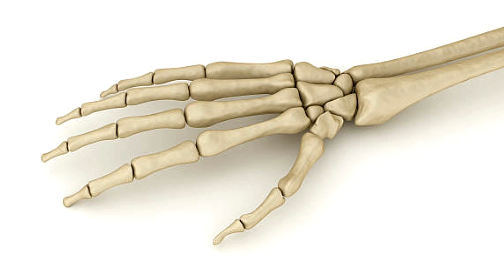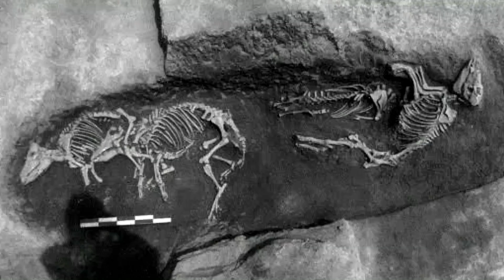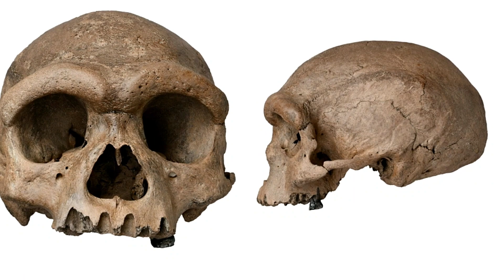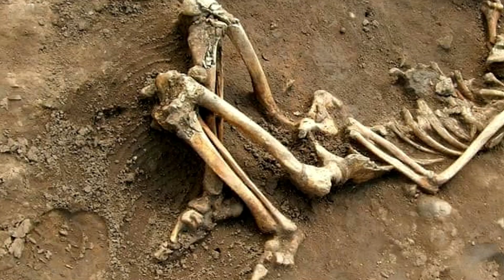इस खोज ने तो वैज्ञानिको की नींदें उड़ा कर रख दी | Archaeologists Were Shocked When They Found This